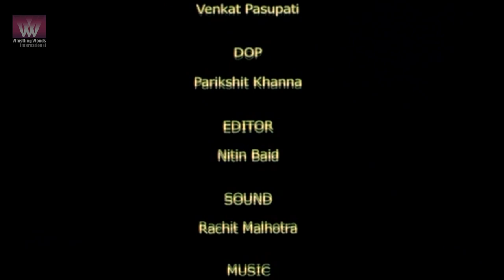DHOOP KI MEHEK - Romantic Short Film | Love at first sight - Has it happened to you?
‘Dhoop ki Mehek’ is a film about a romantic encounter between a young milkman and a village belle. Will their chance meetings blossom into a beautiful relationship with the intoxicating fragrance of love?

Director:  Monalisa Bannerjee
Producer: Karl Lohamann
Music / Sound: Rachit Malhotra/ Gunjan
Editor: Nitin Baid
Cinematographer:
Actors: Anjum Rajaballi, Divyang Thakkar, Pooja Hegde